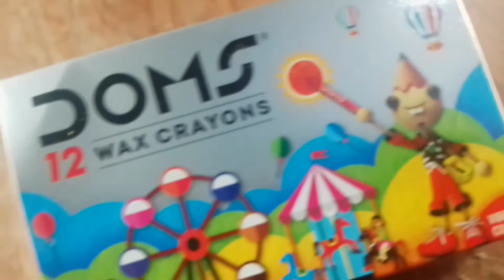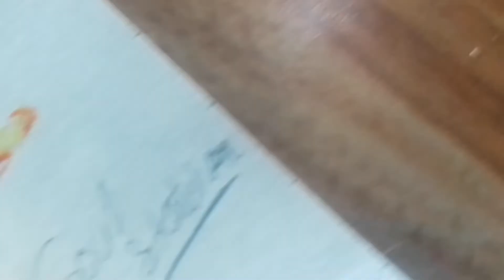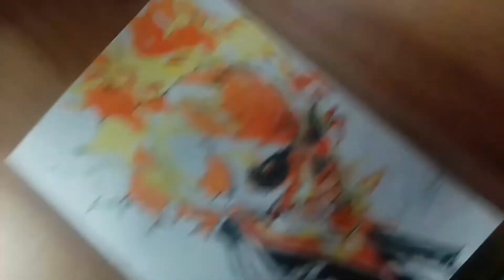Sketch of ghost rider with Dom's wax crayons